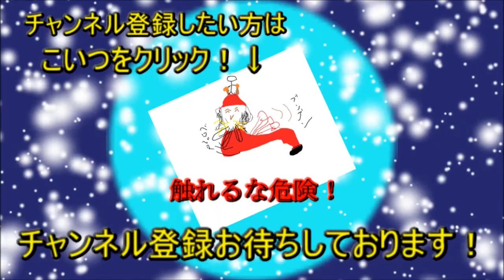(残酷な描写注意！)このお菓子の家おかしいよ！【ベルとお菓子の家】実況 Part2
この家の主の魔女の黒い部分が見えてくるね。

残酷な表現もあるので、苦手な方は視聴を控えたほうがいいかもしれません。